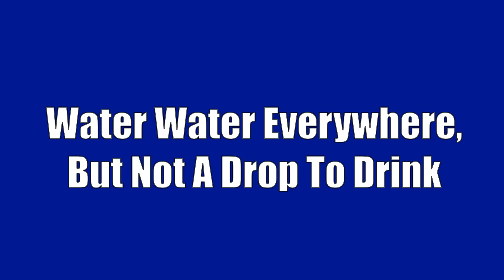10 THINGS YOU DIDN'T KNOW ABOUT FILIPINOS - What It's Like To Be Us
10 Things You Didn't Know About Filipinos is a humorous look at some of the unusual aspects of Filipino life. There are many more than 10 things, but I'm sure I'll get to the rest next time!  Just in case you didn't know about these, I'm here to point out all the little quirks of being a Filipino!

📸📸the_filipinapea
📸📸filipinapea

🎶TheFilipinaPea

 Livin' Up (Sting) / Otis McDonald